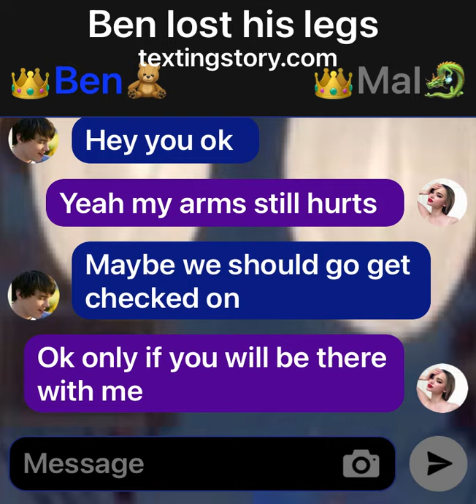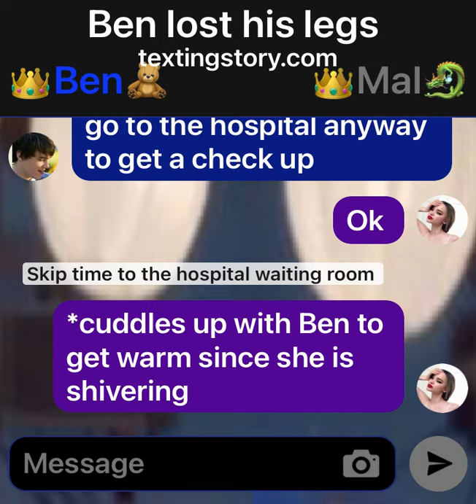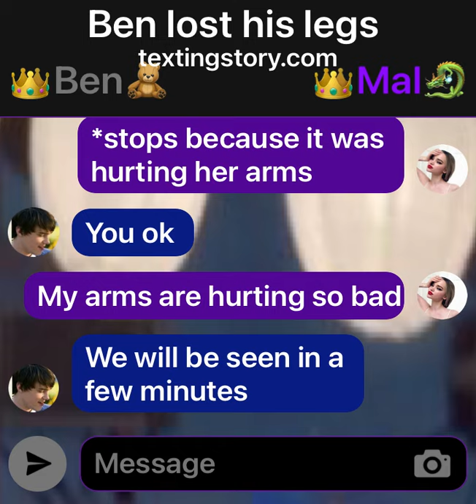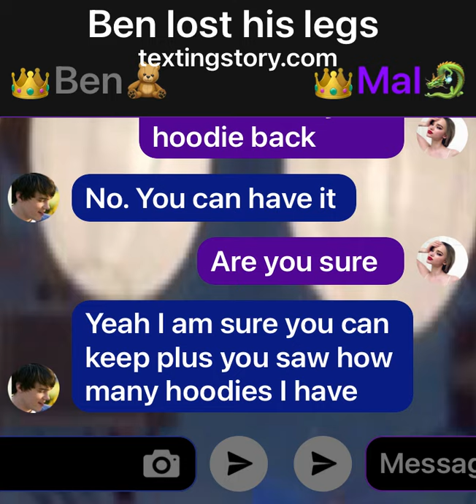Ben lost his legs pt 2